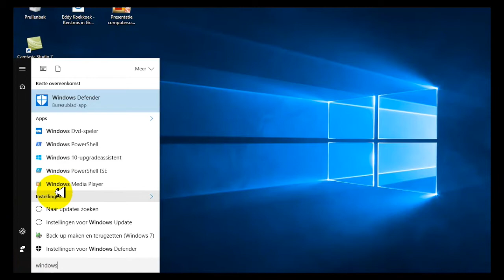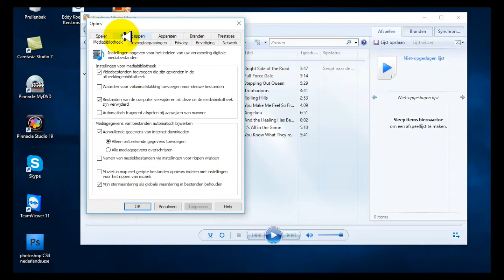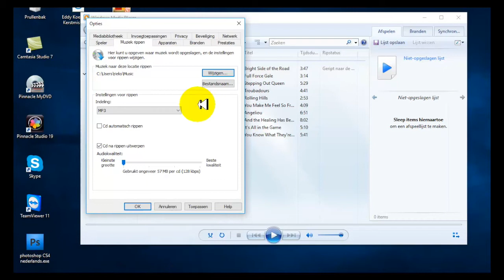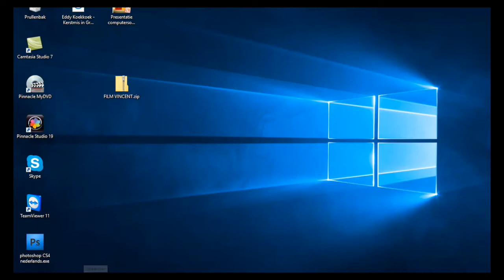Muziek rippen m b v Windows Mediaplayer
Instructie